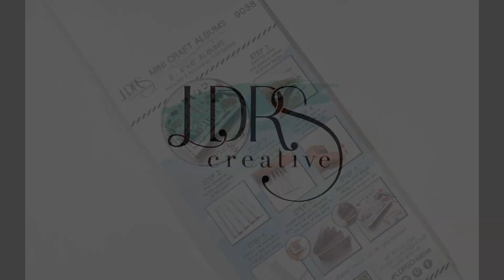Craft Mini Album Assembly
Join us as we show you how to fold and assemble the LDRS Creative Craft Mini Albums!

Have fun making an album for yourself and one for a family member or friend. The 4" x 6" finished album size just right to create an album in an afternoon. It fits photos of your loved ones, and there's extra space for embellishing, journaling and more.

(2) 4" x 6" White album covers
2 White die-cut accordion fold album spines
Set of instructions